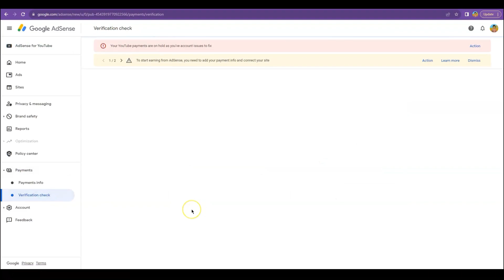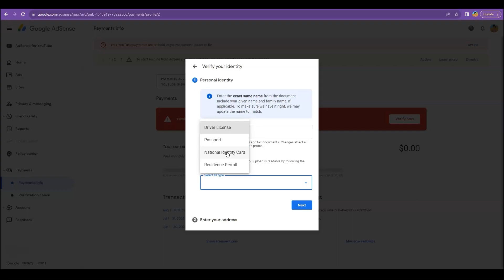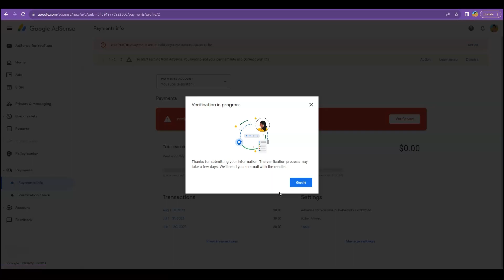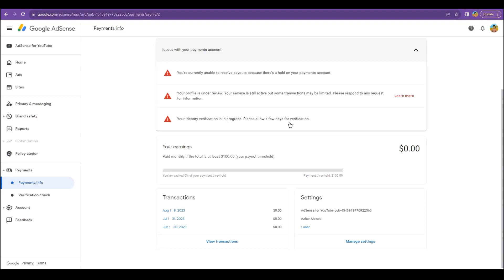Adsense Identity Verification Pakistan | How To Verify Adsense With Id Card